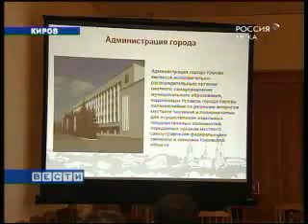Делегация Йошкар-Олы в Кирове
Сегодня в Киров с официальным визитом прибыла делегация из Йошкар-Олы. Бизнесмены и политики встретились с главой города Кирова Владимиром Быковым. Видесюжет ГТРК "Вятка"